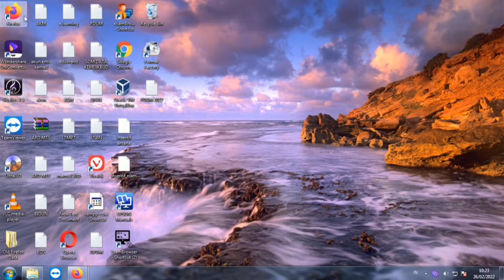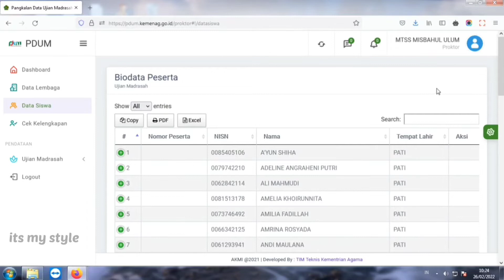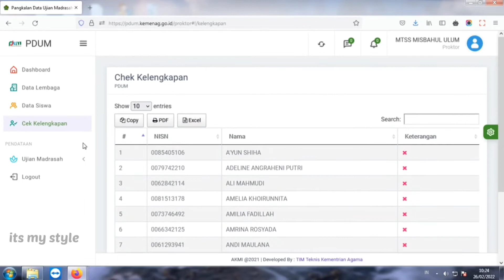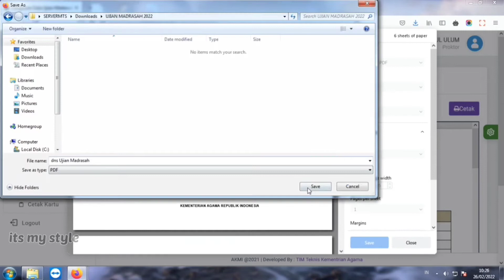CARA MENGAJUKAN VALIDASI DAN CETAK DNS || PANDUAN AKSES PDUM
Cara mengajukan validasi dan cetak dns di PDUM